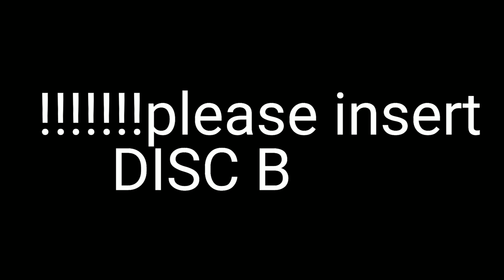Mganga Njenje ep2